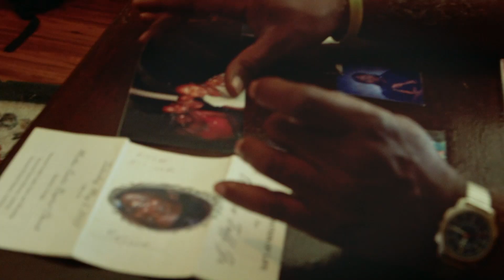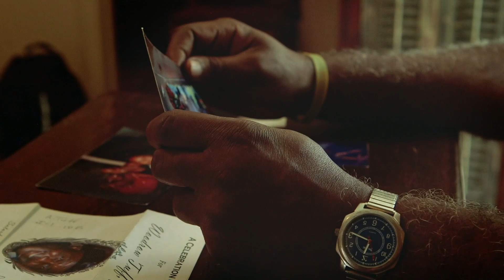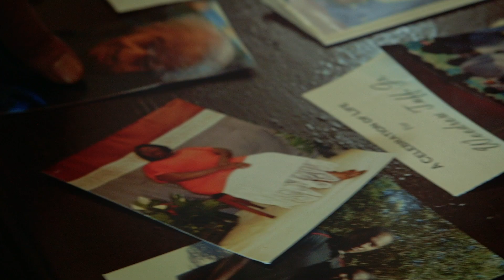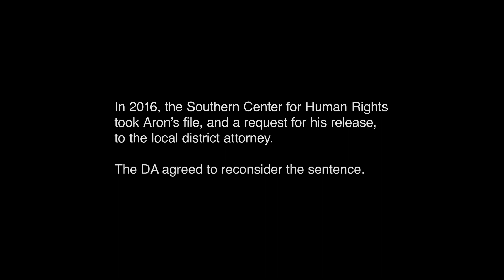What Makes You a Drug Seller? | Drug Seller Stories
People who sell drugs are people— and not always the people you think. In this episode of Drug Seller Stories, we talk to Aron Tuff who was given a life sentence for selling cocaine despite not even possessing the substance at the time of his arrest. Because police and prosecutors get to decide how harshly to charge individuals, racial discrimination puts Black communities at a disadvantage during arrests.

It’s time to view people who use and sell drugs with compassion. Check out other videos from this series:

The Drug Policy Alliance is building a world without the drug war where people who use drugs are supported, not punished. We’re building a world where drug policy is grounded in evidence, health, equity, and human rights.